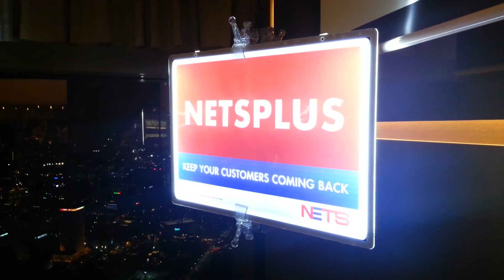Animated LED Display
Size: A2
Thickness: 7mm